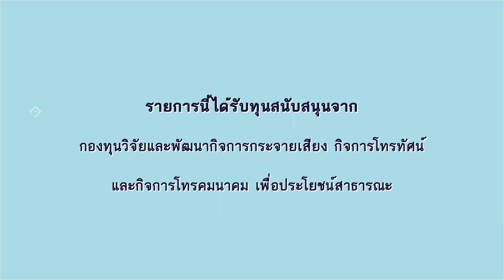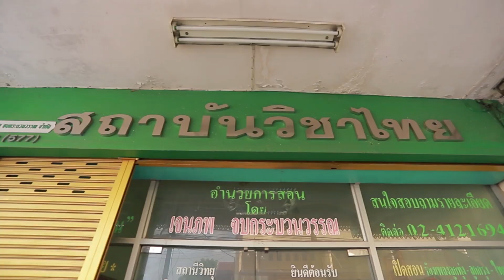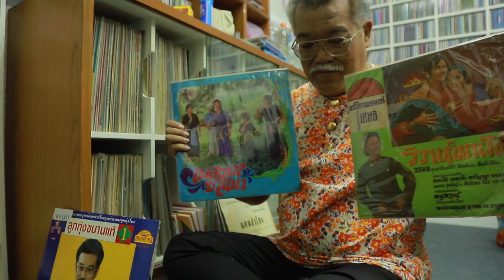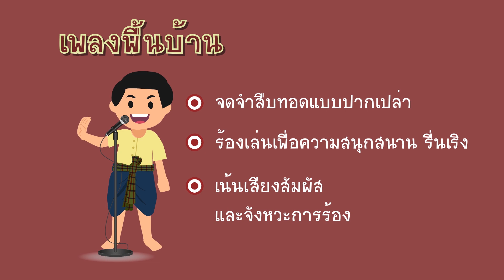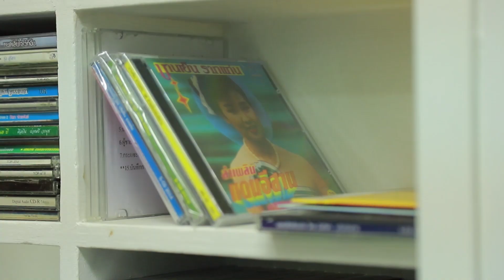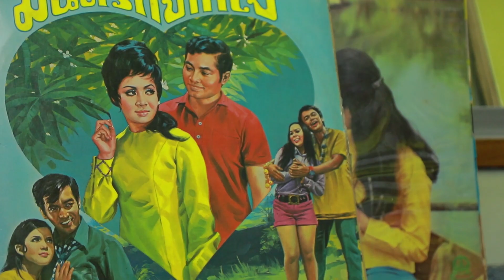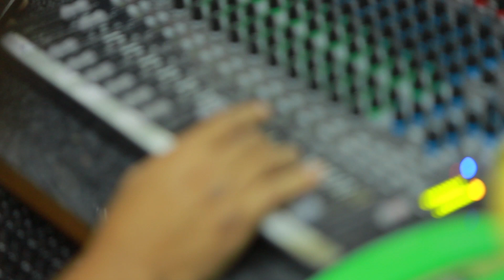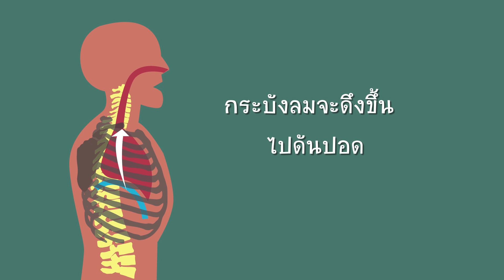ลุยสยาม | EP.20 เพลงลูกทุ่ง บันทึกสังคมไทย OA 28 กรกฎาคม 2562